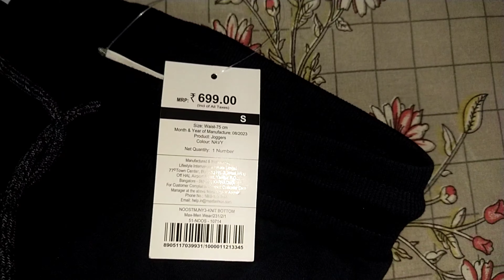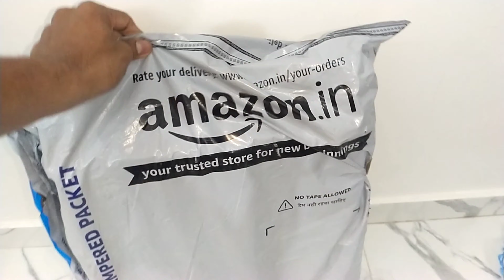Finally Bean Bag Filler a Gaya | Beans for bean bags 4kg Bean Bag Filler (Virgin) mrnikhilraj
हिंदी ही मेरी जुबां है। - MR. NIKHIL RAJ